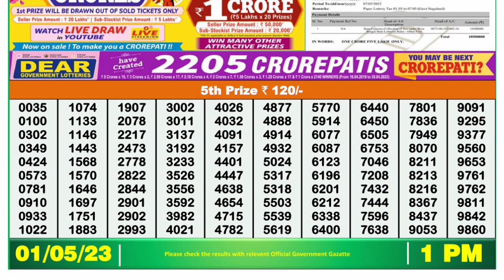🔴 Lottery Sambad Live 01:00pm 01/05/2023 Morning Nagaland State Dear Lottery Result Pdf Download